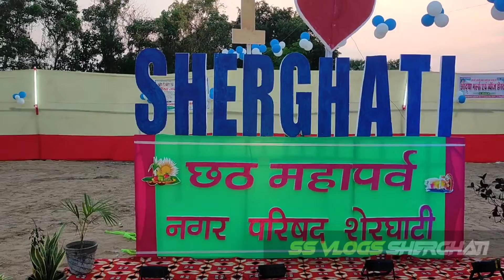शेरघाटी राम मंदिर का भव्य छठ घाट | SS Vlogs Sherghati | Sherghati Chhath Ghat Ram Mandir